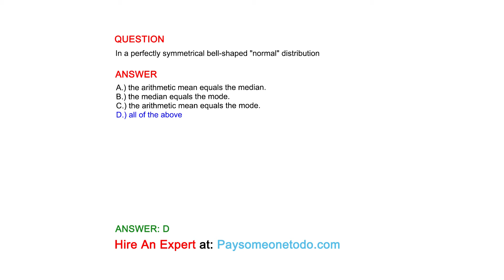In a perfectly symmetrical bell-shaped "normal" distribution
QUESTION

ANSWER
A.) the arithmetic mean equals the median.
B.) the median equals the mode.
C.) the arithmetic mean equals the mode.